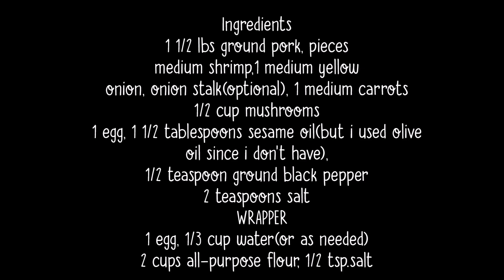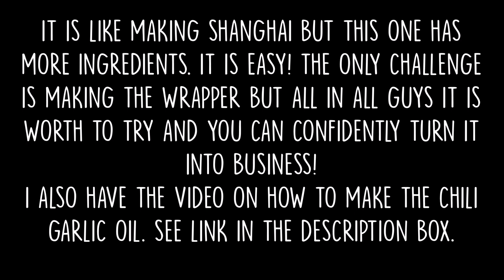HOMEMADE SIOMAI AND WRAPPER/KUMIKITANG KABUHAYAN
Hi, guys!
It has been a couple of days that I am gone. I was just busy! I am still here alive and kicking and eating this homemade siomai that I wanna share how to make with you guys. Honestly, it is not a rocket science and you can easily turn it into business! Yey! Mahilig ang Pinoy sa meryenda na kagaya ng ganito so why not try this guys! NAGAWA KO SO KAYA NYO DIN GUYS!
Xoxo,
Ayie

I AM A 100% CRAFTY HEAD!
I AM CALM AND SOFT WHEN TALKING BUT I AM BAKLUSH!
I HATE MAARTES!

pinaymommy
pinayblogger
pinaydiy
pinaydiyer
pinaycrafter
pinaycrafting
crafting
diying
re-purposing